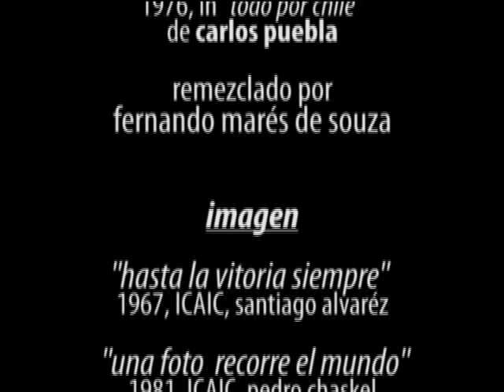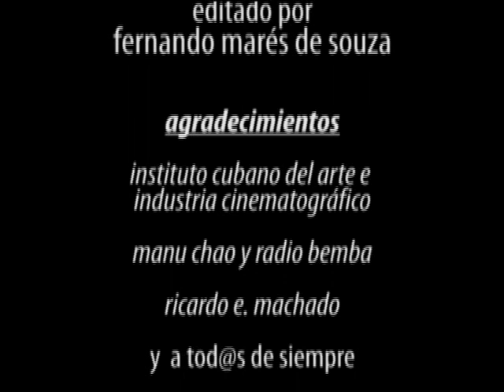Ernesto Che Guevara (1928-1967)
...que pare el son...

Esta epopeya que tenemos delante
la van a escribir las masas hambrientas de indios,
de campesinos sin tierra, de obreros explotados;
la van a escribir las masas progresistas,
los intelectuales honestos y brillantes
que tanto abundan en nuestras
sufridas tierras de América Latina.

Epopeya que llevarán adelante nuestros pueblos
maltratados y despreciados por el imperialismo,
nuestros pueblos desconocidos hasta hoy,
que ya empiezan a quitarle el sueño.

La hora de su reivindicación,
la hora que ella misma se ha elegido,
la vienen señalando con precisión también
de un extremo a otro del Continente.

Ahora esta masa anónima,
esta América de color, sombría, taciturna,
que canta en todo el Continente con una misma tristeza y desengaño,
ahora esta masa es la que empieza a entrar definitivamente en su propia historia,
la empieza a escribir con su sangre,
la empieza a sufrir y a morir,

Porque ahora por los campos
y las montañas de América,
por las faldas de sus sierras,
por sus llanuras y sus selvas,
en las costas de los grandes océanos y ríos,
se empieza a estremecer
este mundo lleno de corazones
con los puños calientes de
deseos de morir por lo suyo,
de conquistar sus derechos
casi quinientos años burlados
por unos y por otros.

[...] Bestias fueron las hordas hitleristas,
como bestias son los paracaidistas belgas,
como bestias son los norteamericanos hoy. [...]

Ahora sí la historia tendrá
que contar con los pobres de América,
que ahora despiertan del largo sueño embrutecedor a que los sometieron.

ENGLISH

This epic before us
is going to be written by the hungry Indian masses,
the peasants without land, the exploited workers.
It is going to be written by the progressive masses,
the honest and brilliant intellectuals,
who so greatly abound in our
suffering Latin American lands.

An epic that will be carried forward by our peoples,
mistreated and scorned by imperialism;
our people, unreckoned with until today,
who are now beginning to shake off their slumber.

But now from one end of the continent to the other
they are signalling with clarity that the hour has come —
the hour of their vindication.

Now this anonymous mass, this America of colour,
somber, taciturn America,
which all over the continent sings with the same sadness and disillusionment,
now this mass is beginning to enter definitively into its own history,
is beginning to write it with its own blood,
is beginning to suffer and die for it.

Because now in the mountains and fields of America,
on its flatlands and in its jungles,
on the banks of its great oceans or rivers,
this world is beginning to tremble.
Anxious hands are stretched forth,
ready to die for what is theirs,
to win those rights that were laughed at by one and all
for five hundred years.

[...] Beasts were The Hitlerian hordes
the same waybeasts were the Belgian parachutists
the same way that are beasts the North-Americans now [...]

Yes, now history will have to take the poor of America into account,
Now they are awakening from the long,
brutalizing sleep to which they had been subjected.

imagen, son y palabra

un filme artesanal de
fernando marés de souza

SON / remezclado por fernando marés de souza

"discurso ante la onu", 1964, ICAIC, che guevara
"entrevista sobre el congo"1965, ICAIC, che guevara

"soñe otro mundo", 2007, in "la radiolina"
compuesto, producido y mezclado por
manu chao, con madjid fahem, gambeat & david bourguignon

"que pare el son", 1976, in "todo por chile", de carlos puebla

IMAGEN / editado por fernando marés de souza

"hasta la vitoria siempre", 1967, ICAIC, santiago alvaréz
"una foto recorre el mundo", 1981, ICAIC, pedro chaskel
"che guevara... regression", 2006, rickyparis

cinemares 2007

Há 40 anos Che Guevara foi assassinado na pequena aldeia de "La Higuiera" na Bolívia. Entre o herói imaculado de Fidel, e o vilão homicida retratado pela mídia norte-americana encontra-se um personagem complexo, humano, com falhas e virtudes. Che vive no imáginario coletivo do mundo, especialmente na américa latina, onde seu legado em imagem, som e palavra, continua a inspirar cada nova geração

Para entendê-lo, deve-se ler seus diários de viagem e de guerrilha. Recomendo também a leitura das biografias de Jon Lee Anderson'& Jorge G. Castaneda.